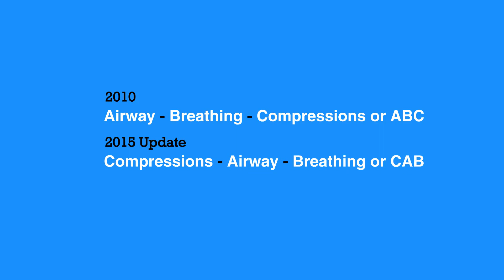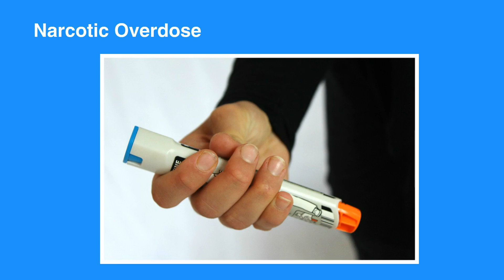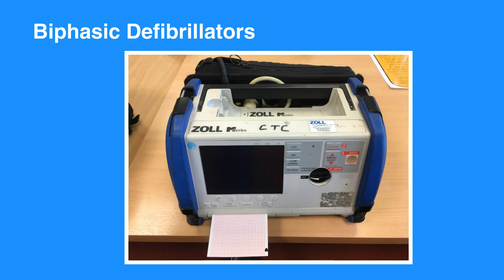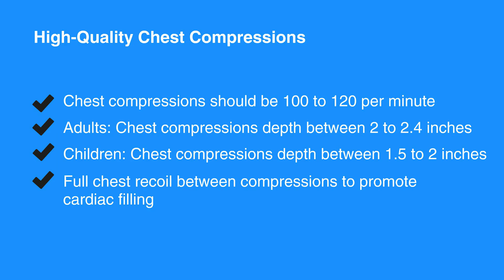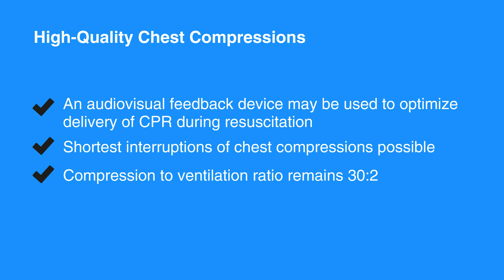2015 BLS Guideline - 3c. 2015 BLS Guideline Changes (ACLS) (2018)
The third lesson of chapter 3 covers the most recent 2015 BLS guideline changes. The AHA updated its ECC guidelines by strengthening some of the recommendations made in 2010. This segment provides a summary of those guideline changes.

"In 2015, the AHA update on its ECC guidelines strengthened some of the recommendations made in 2010. Here is a summary of the changes made to 2015 BLS guidelines:

The 2010 sequence change from Airway, Breathing, Compressions (or ABC) to Compressions, Airway, Breathing (or CAB) remains in the 2015 update. The early initiation of chest compressions resulted in improved outcomes.

Previously, as a rescuer or a provider, you may have been faced with the choice of leaving the individual to activate EMS. Nowadays, you are more likely to have a cell phone, often with speakerphone capabilities. The 2015 BLS guidelines encourages you to use a speakerphone or other hands-free device, allowing yourself to continue rendering aid while communicating with the EMS dispatcher.

The 2015 update also suggests that if you’re an untrained rescuer or provider, you should initiate hands-only CPR under the direction of the EMS dispatcher as soon as the individual is identified as unresponsive. Meanwhile, if you’re a trained rescuer or provider, you should continue to provide CPR with rescue breaths.

In situations where unresponsiveness is thought to be from narcotic overdose, as a trained BLS rescuer, you may administer naloxone via the intranasal or intramuscular route, if the drug is available. For individuals without a pulse, administer the drug after CPR is initiated.

In cardiac arrest, use the defibrillator as soon as possible and resume chest compressions as soon as a shock is delivered. Biphasic defibrillators are more effective in terminating life-threatening rhythms and are preferred to older monophasic defibrillators. Energy settings of defibrillators vary by manufacturer, so you should follow the device specific guidelines.

For cardiac arrest that is suspected to be caused by coronary artery blockage, perform angiography emergently.

Standard dose of epinephrine, that is 1mg every 3 to 5 minutes, is the preferred vasopressor. High dose epinephrine and vasopressin have not been shown to be more effective, and therefore, are not recommended.

Maintain constant target temperature between 32 to 36 degrees C for at least 24 hours in the hospital environment. Routine cooling of individuals in the prehospital environment is not recommended.

The 2015 guidelines also emphasize on the importance of high-quality chest compressions, with enhanced recommendations for maximum rates and depths. To perform high-quality chest compressions, keep the following in mind:

Chest compressions should be 100 to 120 per minute, because compressions faster than 120 per minute may not allow for cardiac refill and reduce perfusion. Additionally, you should deliver compressions should be to adults at a depth between 2 to 2.4 inches, that is 5 to 6 cm, because compressions at greater depths may result in injury to vital organs without increasing odds of survival. For children (that is less than one year old), deliver at a depth between 1.5 to 3 inches, that is 4 to 5 cm.

Be sure to allow for full chest recoil between compressions to promote cardiac filling.
Because it is difficult to accurately judge quality of chest compressions, an audiovisual feedback device may be used to optimize delivery of CPR during resuscitation.
Interruptions of chest compressions, including pre- and post-AED shocks should be as short as possible.

Compression to ventilation ratio remains 30:2 for individuals without an advanced airway in place. For individuals with an advanced airway in place, you should provide uninterrupted chest compressions with ventilations at a rate of one every six seconds.

For further details or an in-depth review of 2015 guideline change, please refer to the AHA’s executive summary document."